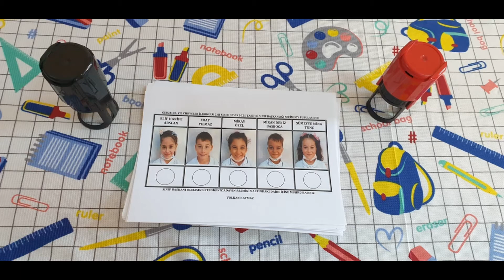2/B SINIF BAŞKANINI SEÇTİ